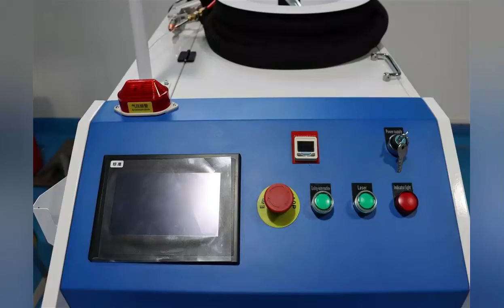Handhold Laser welding machine